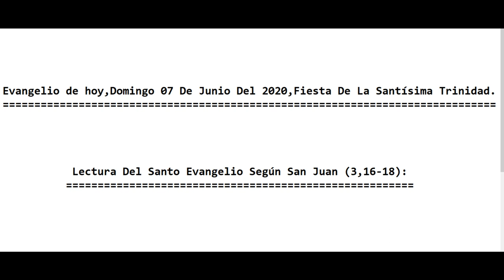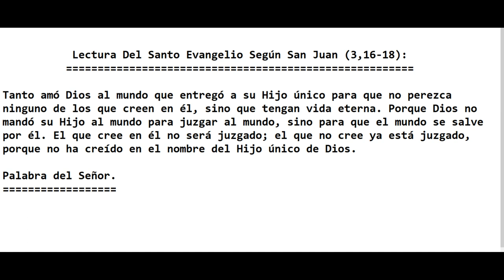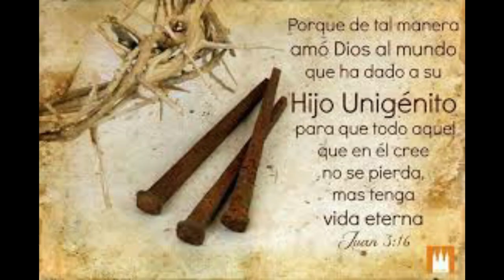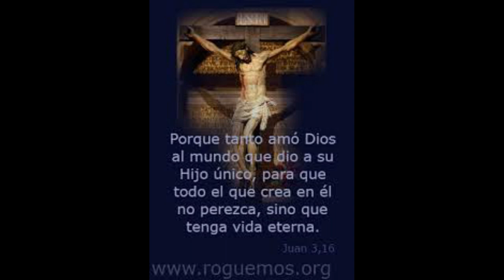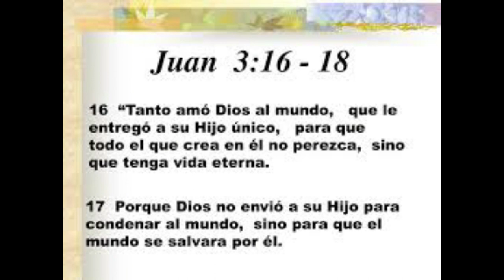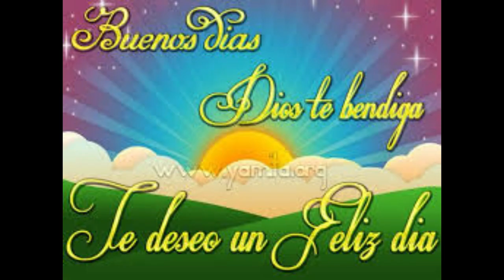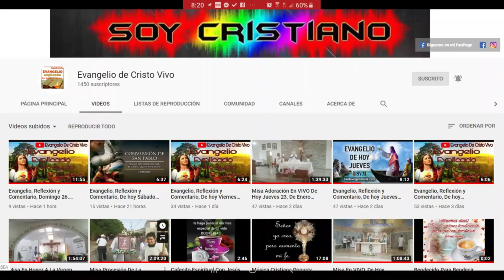Evangelio De hoy, Domingo 07 De Junio, 2020. Fiesta Santísima Trinidad P. Alberto Dominguez (C.P).